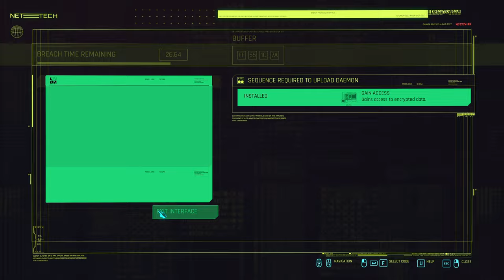Rocking with Kerry Eurodyne: A Concert in Cyberpunk 2077 | Part - 59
00:00 Coming Up
00:41 Cargo Drop
03:40 Holding On
15:46 Second Conflict
28:10 A Like Supreme